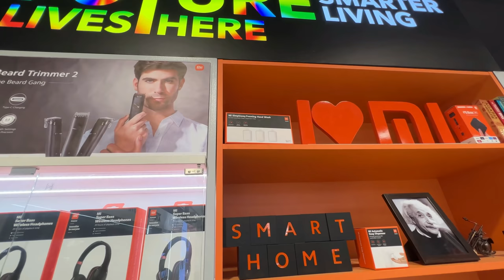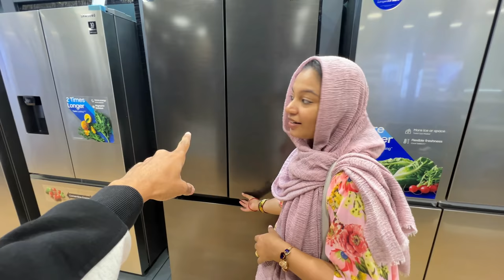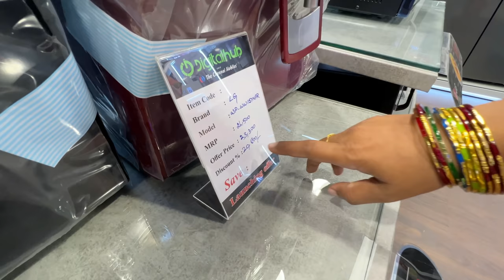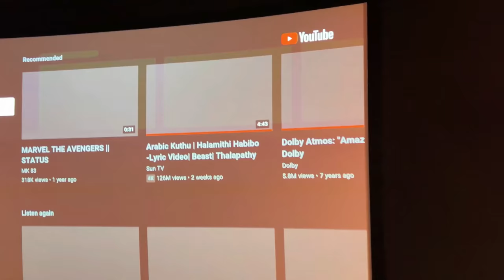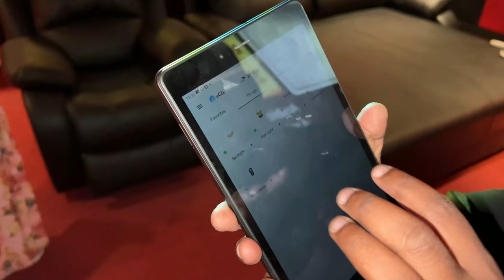a THEATRE for DREAM HOUSE..😍 ( PLANNING )